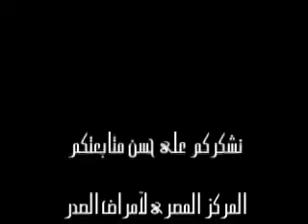دراسة التنفس والشخيرأثناء النوم الجزء الثانى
لقاء الدكتور مصطفى شوقى استشارى الصدر مع أحدى القنوات العالمية بخصوص دراسة التنفس والشخيرأثناء النوم

الجزء الاول

الجزء الثانى

يمكنكم مشاهدة الفيديو على موقعنا الخاص

كما يمكنكم الاتصال بالدكتور مصطفى شوقى مباشرة على الهاتف

أو يمكنكم زيارتنا فى المركز المصرى لآمراض الصدر على العنوان التالى

30 شارع شبين الكوم خلف السلام شوبينج سنتر - ميدان الاسماعيلية - مصر الجديدة